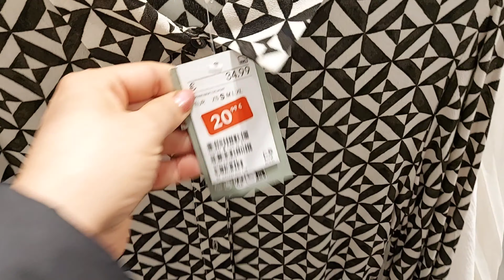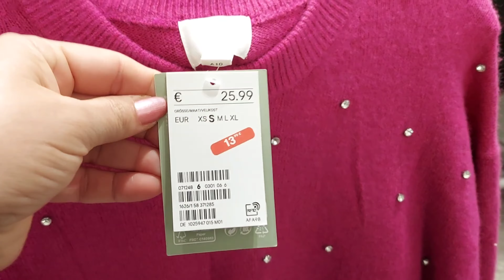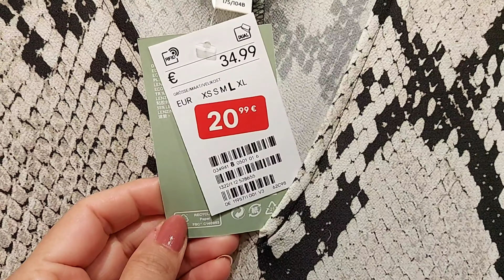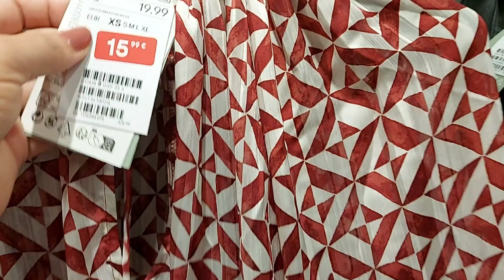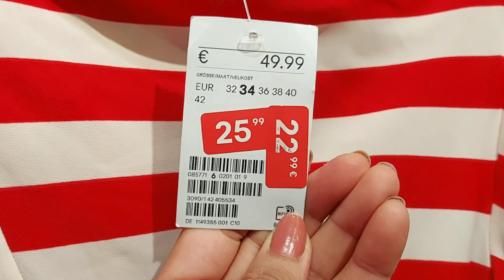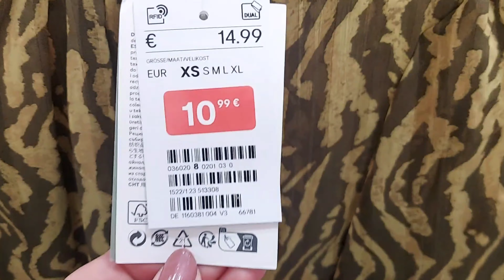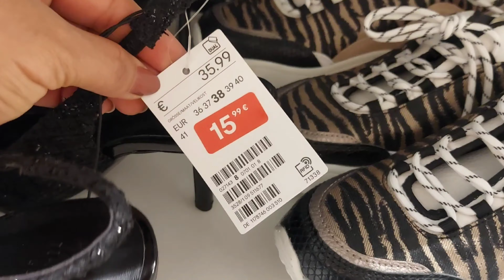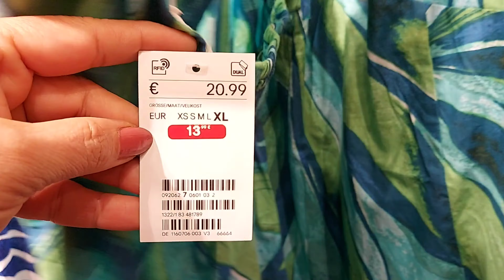H&M ‐50% SALE WOMEN'S NEW COLLECTION/ DECEMBER 2023